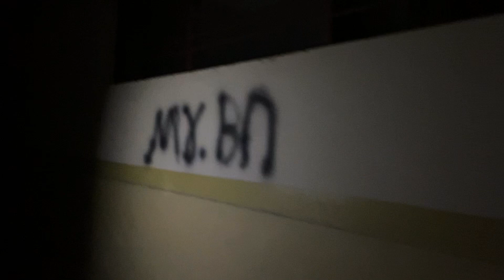Hide and seek challenge in Hostel || Vlog-57 || VINSA VLOGZ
Hey guys!

"Hide and seek challenge in Hostel"

Vlog Time-09:00 A.M

vlog day- Monday, Wednesday, Friday